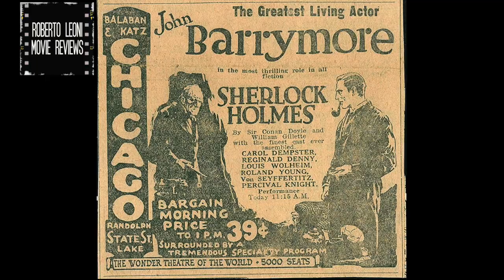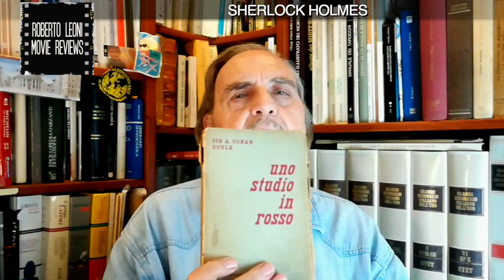SHERLOCK HOLMES 1/2 (e Conan Doyle) di Roberto Leoni con un ricordo di Ennio Morricone [Eng sub]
Roberto Leoni parla di Sherlock Holmes (e non solo) in occasione dei 90 anni dalla morte di Sir Arthur Conan Doyle e racconta un suo ricordo personale di Ennio Morricone - 15:09

Le avventure di Sherlock Holmes di Alfred Werker (1939)

La vita privata di Sherlock Holmes di Billy Wilder (1970)

Sherlock Holmes e il caso della calza di seta TVmovie (2004)

CLICCA SULLA 🔔 PER ESSERE AVVISATO QUANDO C'È LA VIDEORECENSIONE SETTIMANALE!

Premi la 🔔 e abilita le notifiche di YT sui tuoi device per ricevere sempre le videorecensioni settimanali di Roberto Leoni nel tuo feed